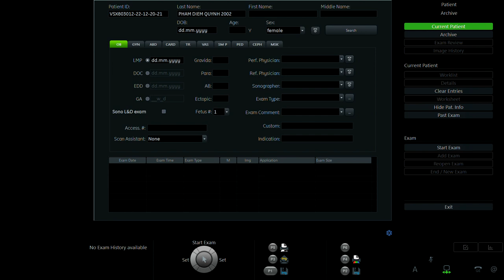PHẠM DIỄM QUỲNH 2002 p2